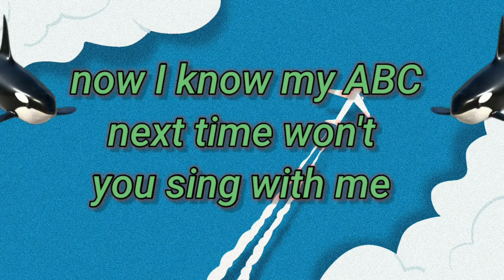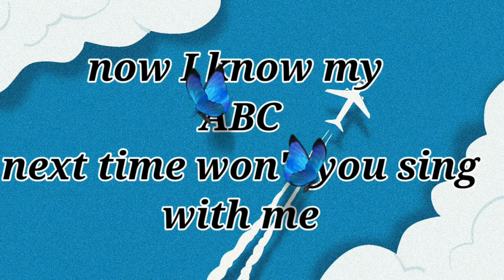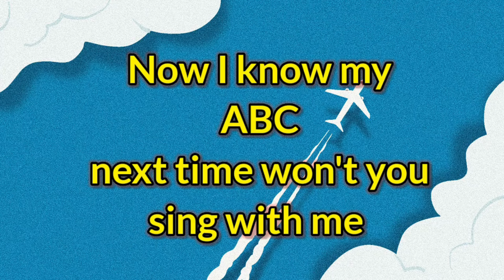A For Apple ABC Alphabet Songs | Alphabet Song for Toddlers | Phonics Song